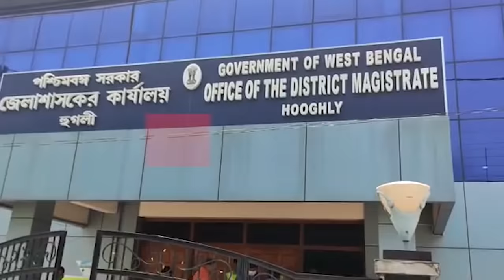BJP accuses Police for inactivity over Telinipara clash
BJP accuses Police for inactivity over Telinipara clash. MP Locket Chatterjee and Arjun Singh sit on demonstartion.